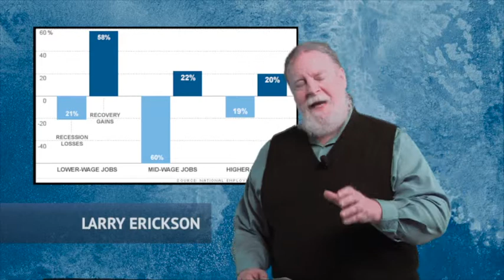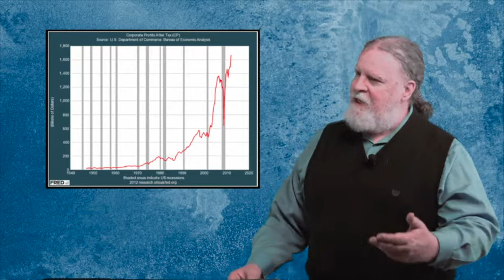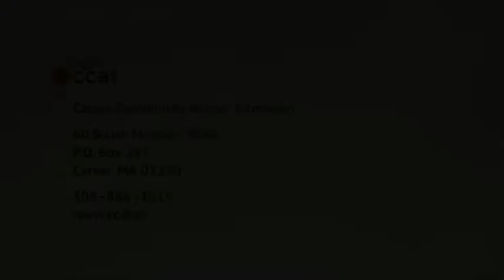Left Side of the Aisle #113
for the week of June 20-26, 2013

This week:
- Good news: SCOTUS says human DNA cannot be parented
- Good news: SCOTUS says states can't require demand additional ID to register with federal form
- Good news: SCOTUS says drug companies' "pay for delay" deals can be challenged as violating antitrust laws
- Feel-good news: Sebastien De La Cruz sings national anthem again in face of racist tweets
- Feel-good news: Five-year-old Jayden Sink leaves Westboro Baptist Church fuming and frustration with "Pink Lemonade for Peace" stand
- George Zimmerman's father releases e-book; claims African-American organizations are "the real racists"
- Clown Award: Goldman Sachs CEO Lloyd Blankfein
- Outrage of the Week: SCOTUS says no right to remain silent before arrest
- Hero Award: Edward Snowden
- More on NSA spying: significance of leaks can be measured by ferocity of the response